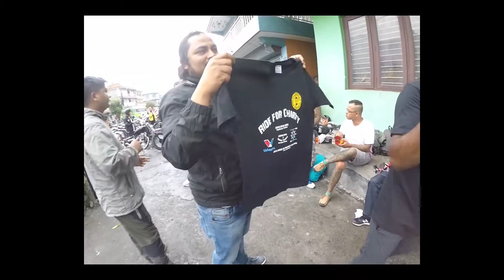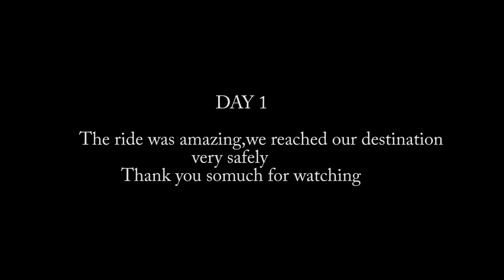My first vlog //BULLET RIDE//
Hi guys this is my first youtube vlog,Hope you guys like it.The riders were amazing and helpful. I hope this video will make others trip easy and as wonderful as we had it all on the way.